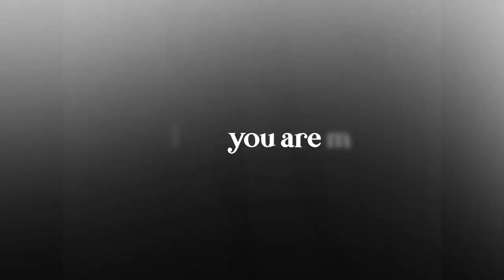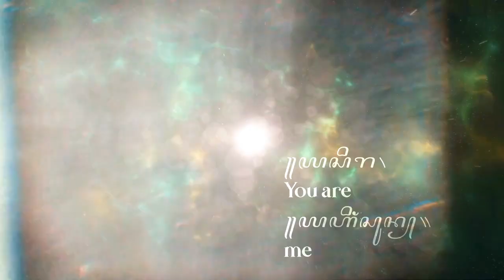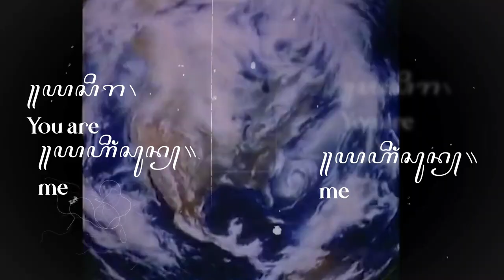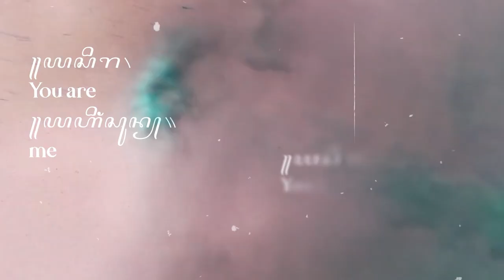Ingsun Yo Siro (I Am You, You Are Me) - Creative Common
Musik video bahasa Jawa dalam terjemahan bahasa Inggrisnya. Perenungan filsafat Jawa tentang siapa sejatinya diri kita ini.

Kosong melompong.

Persembahan dari Omah Wulangreh & Myopia Community.